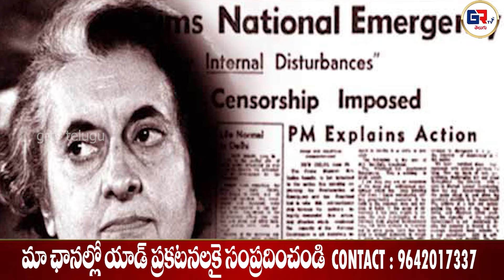గెలవాలంటే ఎదో ఒక కూటమి లో ఉండాల్సిందేనా ? grtv telugu # political news|kcr|ys jagan|ponnala | brs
గెలవాలంటే ఎదో ఒక కూటమి లో ఉండాల్సిందేనా ? grtv telugu # political news | kcr | ys jagan | ponnala | brs | ponnala laxmaiah full interview grtv | grtv ponnala | grtv interviews | bjp congress nda kutami india kutami ponnal sensational comments on kutami revanthreddy telangana grtv ponnala lakshmaiah